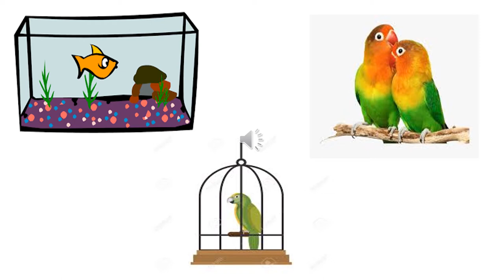The Orbis School - Environmental Science - Nursery - Domestic and Pet Animals discussion